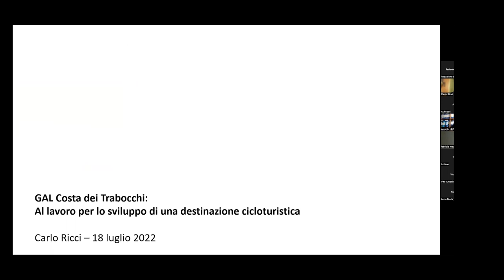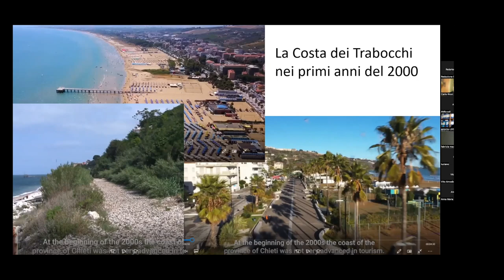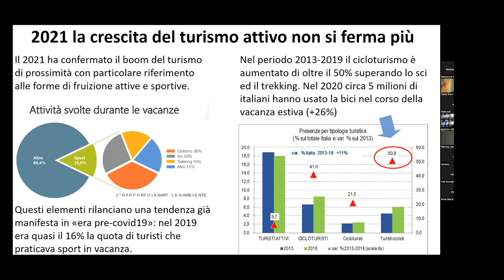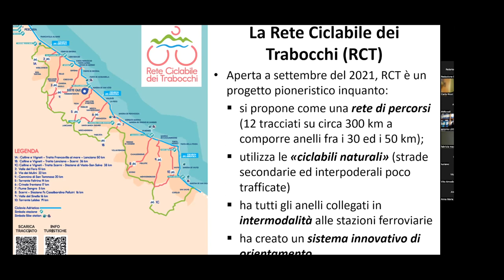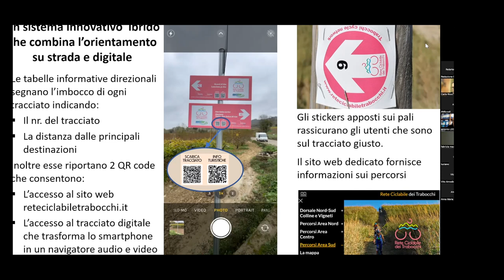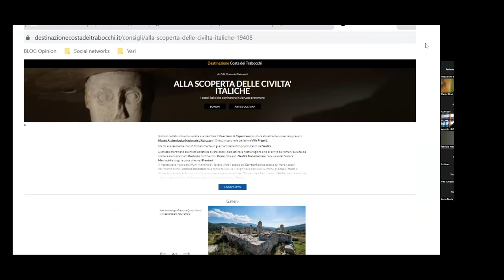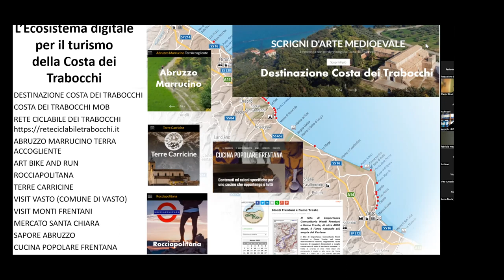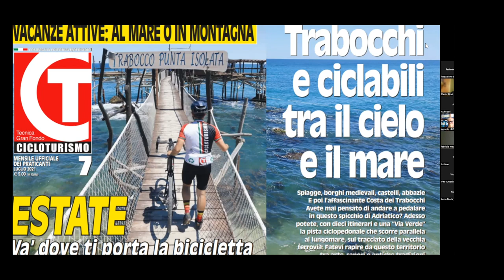GAL Costa trabocchi - tavolo tecnico di condivisione GAL Terra dei Messapi - 18 luglio 2022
Per la realizzazione degli interventi a regia diretta, il GAL TDM invita ad un incontro on line alcuni GAL italiani per esporre le loro buone pratiche con lo spirito di condivisione e di progettazione dell’APPROCCIO LEADER.
Lunedì 18 luglio 2022 abbiamo raccolto spunti utili alla definizione di uno strumento di promozione territoriale altamente innovativo, anche in termini di tecnologie ad esso applicate. L’obiettivo è quello di sviluppare un servizio a supporto del turista che sia in grado di offrire esperienze nuove e di distinguere il territorio dagli altri limitrofi.
Per ulteriori approfondimenti il link qui di seguito

I partecipanti all'incontro:
- gli operatori del territorio Terra dei Messapi;
- il GAL Carso, per raccontare il progetto “Trieste Green”;
- il GAL Trasimeno orvietano  e il Comune di Orvieto, che ci illustrerà la risposta al COVID dell’amministrazione con “Live Orvieto”;
- il GAL Costa dei Trabocchi per raccontare il progetto "Destinazione Costa dei Trabochi";

Crediamo che condividere punti di forza e di debolezza tra noi GAL e con gli operatori stimoli la crescita di ciascuno spingendo verso l’alto l’asticella della qualità degli obiettivi a vantaggio di tutti il territorio.